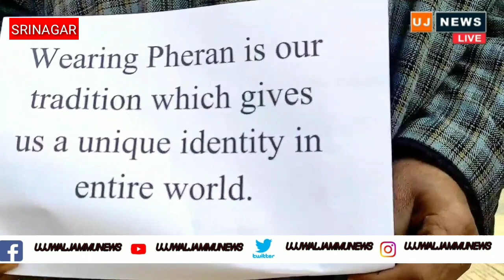Pheran day Observed On the Onset Of Chillai Kalaan In Kashmir